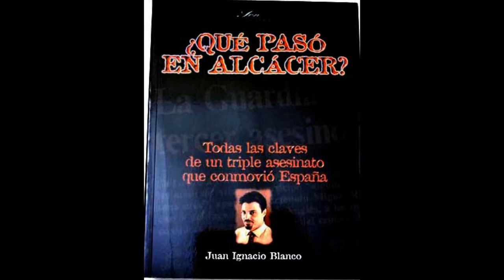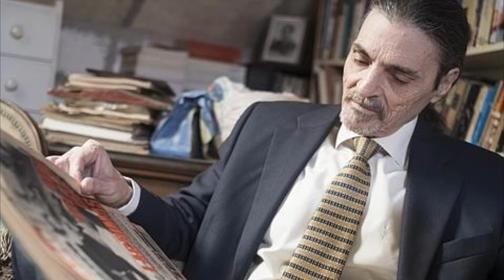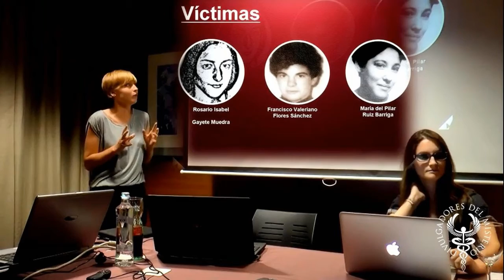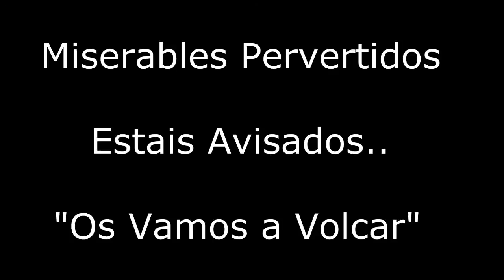Juan Ignacio Blanco "Un Técnico Preocupado"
ESTAIS AVISADOS..

OS VAMOS A VOLCAR..!!

Saludoss..;)